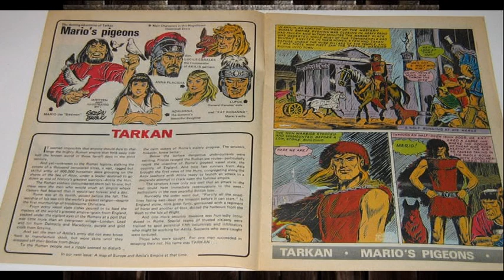Tarkan Film Soundtrack Part 6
Tarkan O Bir Efsane ,O  Bir Türk klasiği
Tarkan'ı Yaratığın için teşşekürler  Sezgin Burak